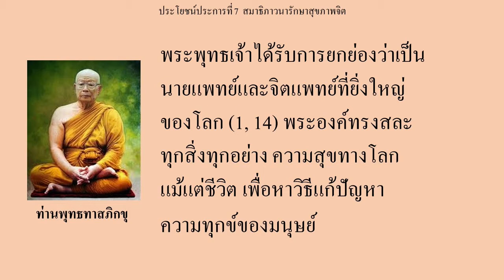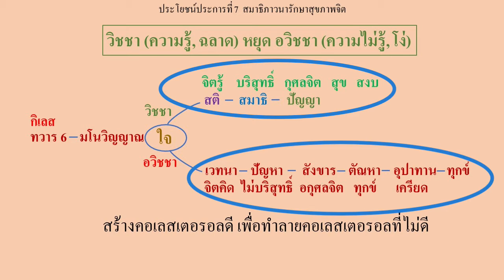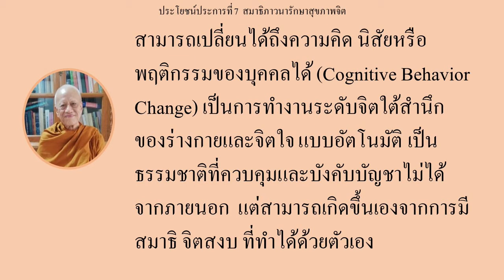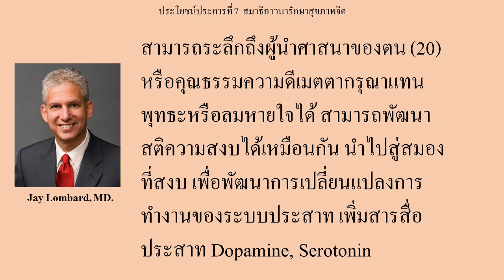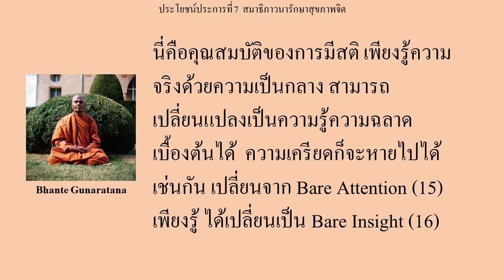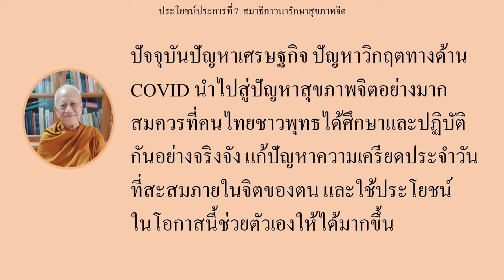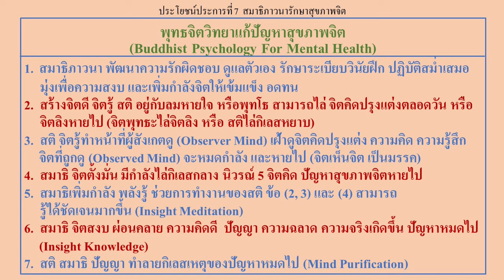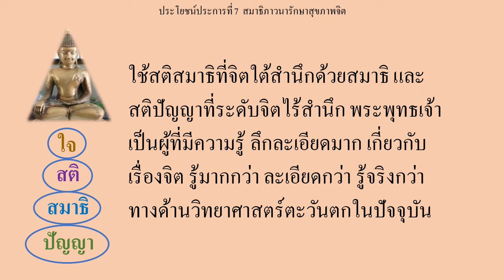7. สมาธิภาวนารักษาสุขภาพจิต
ขอเชิญรับชมรับฟังประโยชน์ของสมาธิภาวนา ประการที่ 7 สมาธิภาวนารักษาสุขภาพจิต
ของท่านพระโกวิท วิชชากโร
เรื่องนี้ น่าสนใจมากอีกเรื่องหนึ่ง
สติสมาธิและความสงบ ทำให้สมองสงบตาม ผลิตสารสื่อประสาท ช่วยรักษาโรคทางสุขภาพจิตได้
โพชฌงค์ 7 ความเป็นกลาง (อุเบกขา)
สติสมาธิปัญญา กำจัดกิเลสระดับต่างๆ
สมาธิแนวพุทธ ประเทศตะวันตกนำไปปฏิบัติ เพื่อลดความเครียด รักษาสุขภาพจิตได้ผลดี
พุทธจิตวิทยาแก้ปัญหาสุขภาพจิต